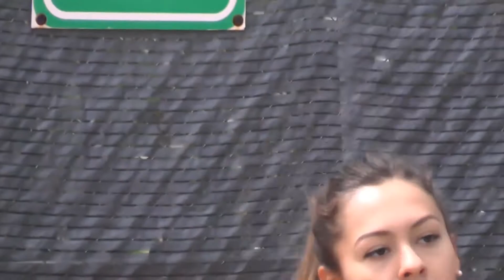Eliza Muñoz y Salvador Bañuelos Califican a Universiada Nacional en Tenis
Zacatecas, Zacatecas. – Luego de conquistar su pase a la Universiada Nacional 2017 en la disciplina del tenis, Eliza Muñoz, confesó que se siente orgullosa por colocarse entre las mejores jugadoras de la región, la zacatecana estudia el sexto semestre de la licenciatura en odontología en la UAZ.

La jugadora de tenis, reconoció lo complicado que será la justa nacional de Universiada, por lo que mencionó que tiene el objetivo de dar lo mejor en la cancha para representar dignamente a su estado, la Universiada Nacional se efectuará en el mes de mayo en la ciudad de Monterrey.